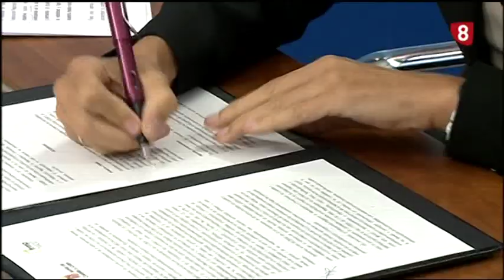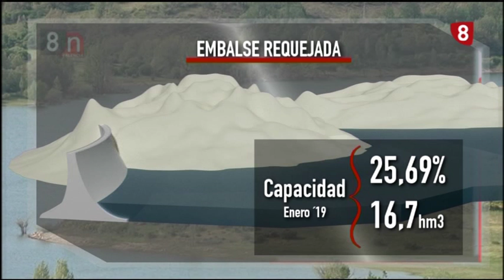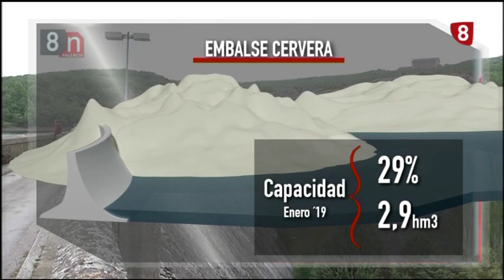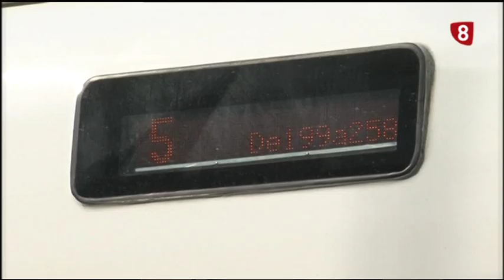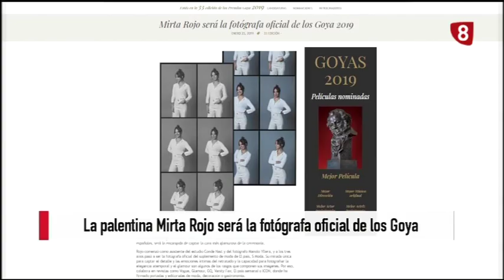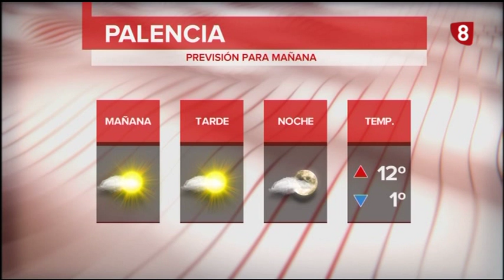Noticias 14:00h (24 Enero 2019) La 8 Palencia RTVCyL